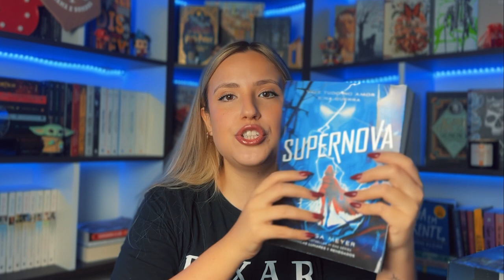SUPERNOVA terceiro livro da série RENEGADOS de Marissa Meyer: Resenha (finalmente)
VIU! Finalmente chegou o momento de falar sobre Supernova, o terceiro livro da série Renegados de Marissa Meyer. Tentei organizar o vídeo com alguns resumos dos primeiros livros e sintetizar todas as sensações que tive durante o livro!

00:00 Ficha técnica
02:50 História da série início
10:39 História Supernova
17:07 Spoilers
18:00 Opiniões
19:45 Opinião Com Spoilers
28:06 Considerações finais